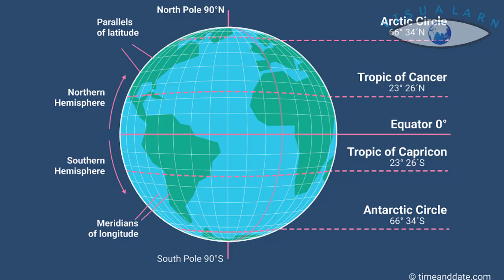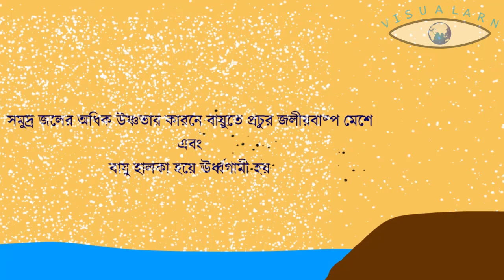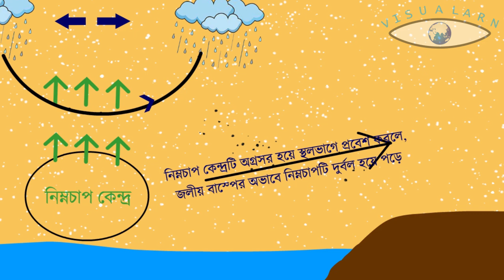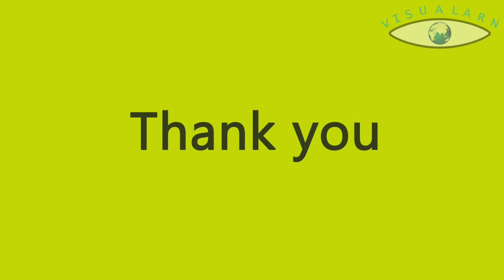ক্রান্তীয় ঘূর্ণবাতঃ উৎপত্তি, ঘূর্ণিঝড় রেমালের বিস্তারিত বিবরণ , অষ্টমশ্রেণী ভূগোল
The origin of Tropical Cyclones is discussed in detail in this video. Also, the detail about the recent cyclone Remal is discussed. the video is totally animated.